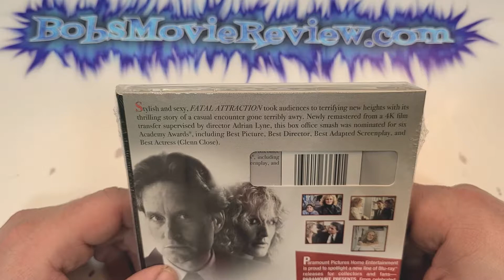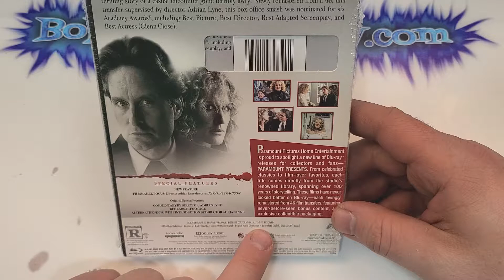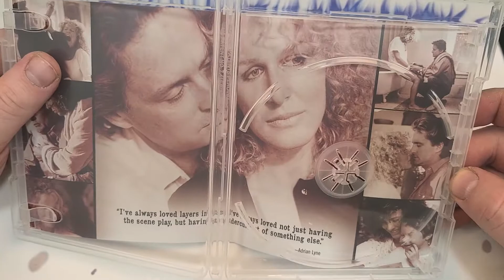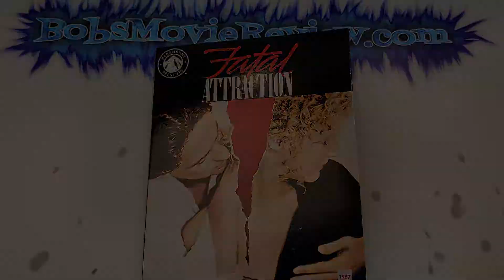Fatal Attraction Paramount Presents Blu-Ray Unboxing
- Fatal Attraction (1987)(Paramount Pictures)
Drama, Thriller
Rated R
Run-Time 1H 59M
Rating 6.9/10
Bob’s Rating /5*
Director Adrian Lyne
Stars Michael Douglas, Glenn Close, Anne Archer, Ellen Latzen, Stuart Pankin, Ellen Foley, Fred Gwynne, Meg Mundy, Tom Brennan, Lois Smith, Mike Nussbaum, J.J. Johnston, Michael Arkin, Sam Coppola, Eunice Prewitt